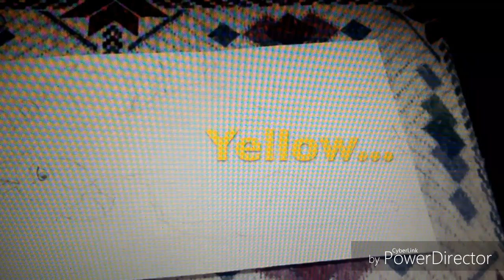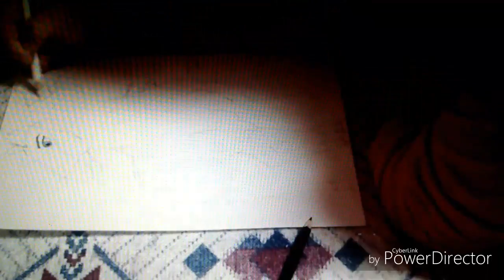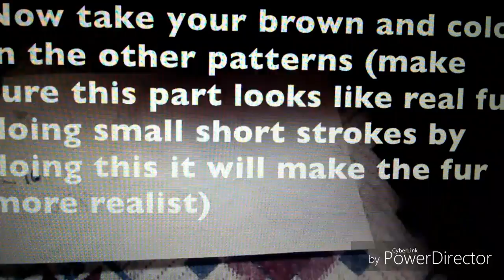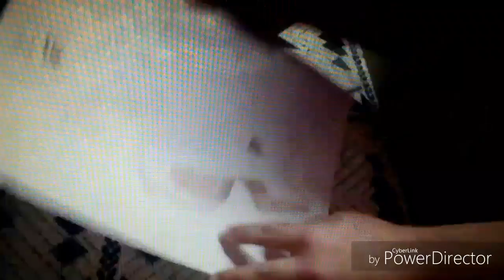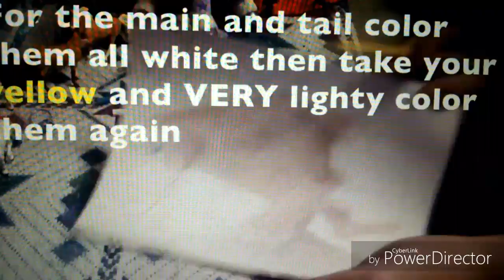Drawing Rain (Spirit of the Cameron) please read dis.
This is a drawing video of Rain. It shows you how to draw and how to color her. This took me an hour to draw and color. Please feel free you pause the video. Please no mean comments! I hope you will like this video. Also watch out for my next video on how to draw!